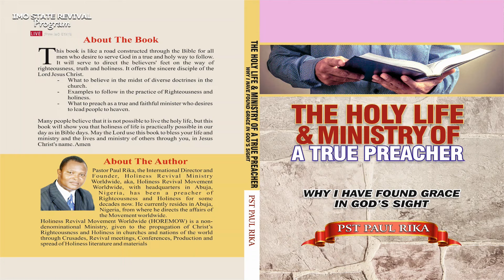HRMW1826 QUESTIONS AND ANSWERS IMO STATE Eng / Igbo Pastor Paul Rika